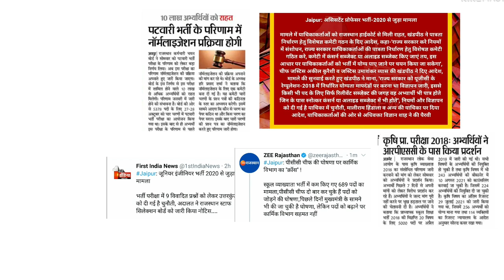Patwari,1st grade, JEN,Assistant Professor | Assistant Professor Exam result